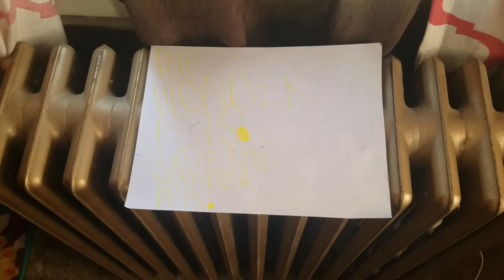WONDER PETS SAVE THE WONDER PETS(1)